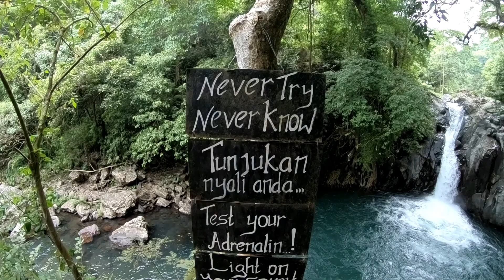Once in Indonesia. Bali. Aling-Aling waterfall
Very beautiful network of waterfalls. Entrance to the territory costs 10 000 rupees. The tour price is 125,000, 250,000 and 375,000, and is a guide who accompanies you and helps you. As for me enough first about everything else you can negotiate with the guide which you will have. For this money, you will discover 4 waterfalls, swim and jump in the waterfalls. It's scary but very fun, it all takes about 2 hours.